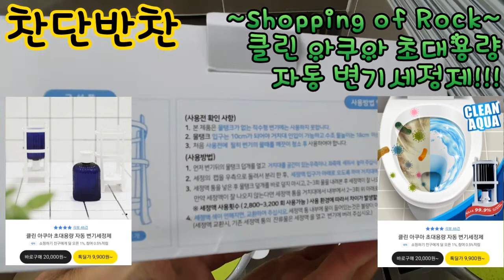Shopping of Rock(2021-008)클린 아쿠아 초대용량 변기세정제#내돈내산#변기물이블루청청청#속이 다 시원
설치도 어렵지 않아요!!! 한번들 놓아보세요 ㅎ